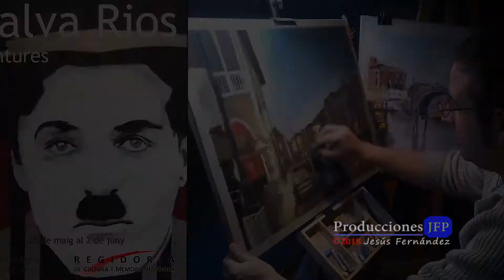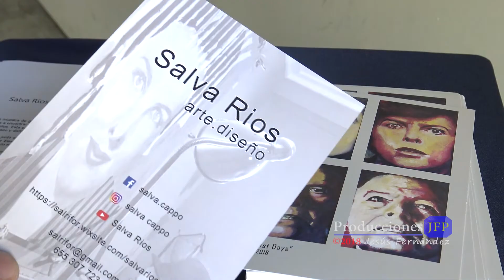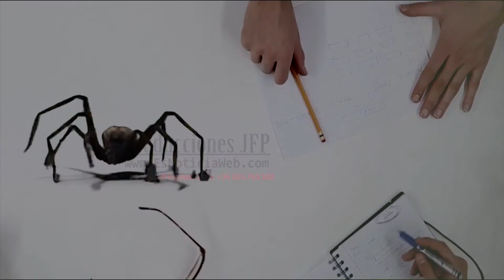Salva Rios Artista - Exposición de pinturas Inauguración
Del 25 de mayo al 2 de Junio, calle Castell 14 - Silla (Valencia)

Lugar: Silla, Valencia (España) Gent de Silla